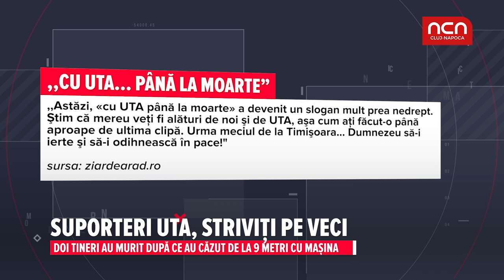SUPORTERI UTA, STRIVIȚI PE VECI